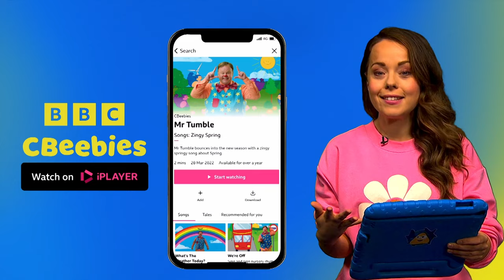QUIET GAME with Bluey and Bingo | CBeebies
Bluey Series 2 Episode 36 - The Quiet Game.

Bluey and Bingo are playing the quiet game so won't tell Dad which toy to buy for Muffin.